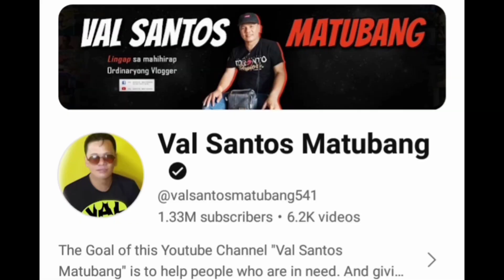HALA KA! RAB AT TATAY NI CARLA! MAY PINAG USAPAN! TUNGKOL KAYA ITO SA LOVE TEAM!? NAKU PO!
MARAMING SALAMAT SA PATULOY NA SUPORTA!

GOOD VIBES! (NO HATE/JUST LOVE)